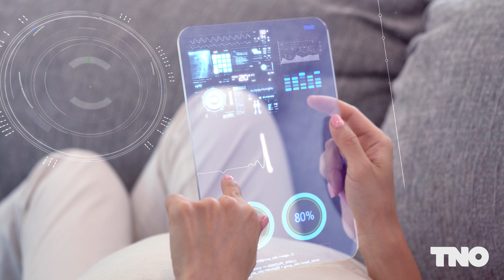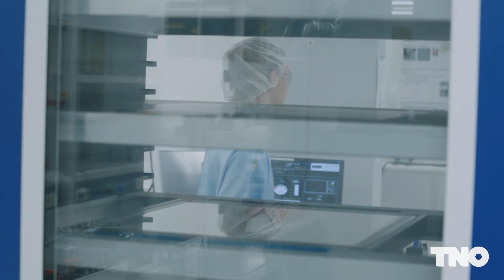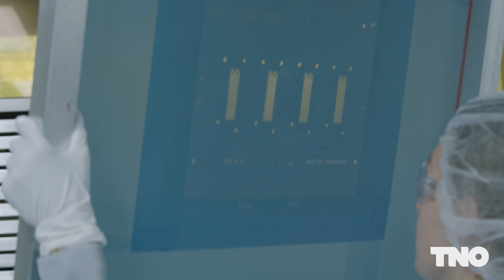Dit is onze tijd | Medische wearables voor betaalbare zorg | TNO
Een tekort van 155.000 zorgverleners in 2032 dreigt. Het is daarom noodzakelijk dat we innovatieve technologieën omarmen die routinewerkzaamheden kunnen vervangen. Bijvoorbeeld de medische wearables van TNO’s spin-off bedrijf AIKON Health: 24/7 patiënt-monitoring op afstand, waarmee onze gezondheidszorg beschikbaar én betaalbaar blijft.

Door de aanhoudende vergrijzing en meer chronisch zieken met diabetes en obesitas blijft de vraag naar zorg stijgen. Een gigantisch probleem, niet in de laatste plaats omdat er steeds minder Nederlanders in de zorg willen werken.

Op dit moment hebben we al 50 duizend paar handen tekort. Dat schreeuwt om een andere aanpak, waar innovatie een sleutelrol moet vervullen. TNO werkt met partners en spin-off bedrijven hard aan slimmere gezondheidszorg: wat te denken van onze medische wearables?

Over TNO
Welkom op het YouTube kanaal van TNO, dé organisatie voor toegepast wetenschappelijk onderzoek in Nederland. Ons doel is om bij te dragen aan een veilige, gezonde, duurzame en toekomstbestendige samenleving. Met meer dan 90 jaar ervaring werken wij aan innovatieve oplossingen op het gebied van technologie en wetenschap.

Op ons YouTube kanaal vind je informatieve video's die ingaan op diverse onderwerpen waar TNO bij betrokken is. Van geavanceerde technologieën tot duurzame oplossingen en van gezondheidszorg tot energietransitie. Daarnaast delen we graag onze successen en projecten die bijdragen aan een betere wereld.

Samen werken we aan een slimmere, veilige, gezondere en duurzamere toekomst!

Meer weten?

About TNO
Welcome to the YouTube channel of TNO, the organisation for applied scientific research in the Netherlands. Our goal is to contribute to a safe, sustainable, healthy
 and future-proof society. With over 90 years of experience, we work on innovative solutions in technology and science.

On our YouTube channel you will find informative videos covering a variety of topics in which TNO is involved. From advanced technologies to sustainable solutions and from healthcare to energy transition. We also like to share our successes and projects that contribute to a better world.

Together we are working towards a smarter, safer, healthier and more sustainable future!